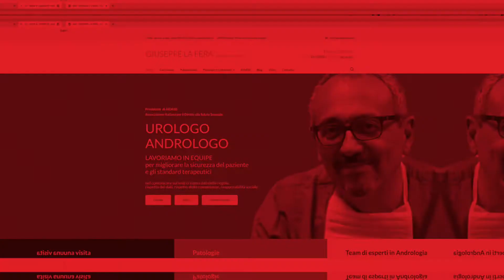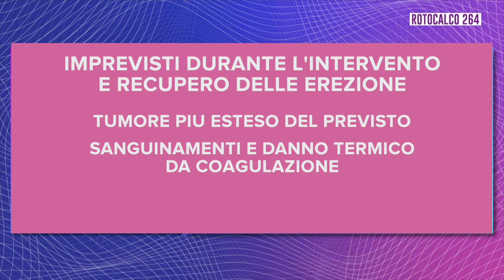#3 Quanto incide veramente la tecnica NERVE SPARING SUL RECUPERO DELLA EREZIONE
Come recuperare le erezioni e sopratutto quanto incide la tecnica nerve sparing sulla erezione dopo prostetctomia radicale per tumore? La tecnica nerve sparing è quella tecnica chirurgica che nel corso dell'intervento chirurgico di prostatectomia radicale per tumore consente il risparmio dei nervi della erezione e quindi la consenrvazione della erezione naturale.

Continua la serie dei video sulla  riabilitazione sessaule DOPO PROSTETCTOMIA PER TUMORE COME QUANDO E PERCHE'. OGGI 3° EPISODIO

Nel video si illustra l''IMPORTANZA DELLA TECNICA NERVE SPARING e quali sono le percentuali di conservazione della erezione in caso di tecnica nerve sparing bilaterale,  mono laterale e NON nerve sparing .
Nella seconda parte vengono illustrate gli aspetti imprevedibili dell'intervento chirurgico che riducono queste percentuali di conservazione delle erezioni e che non consentono di garantire il risultato.

Vuoi saperne di più ? Vuoi approfondire?

☎️ Vuoi prenotare una visita specialistica ?